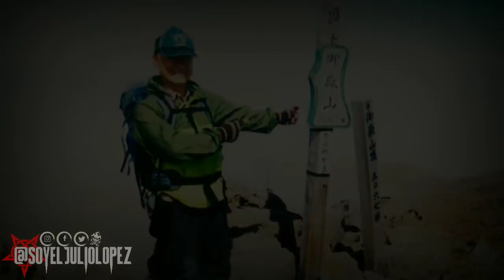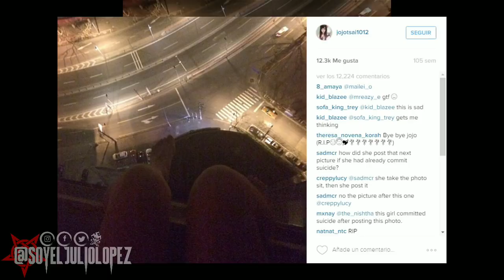OTRAS 10 IMAGENES CON ESCALOFRIANTES HISTORIAS REALES (por EL JULIO LÓPEZ)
Esta vez vamos a retomar un tema el cual creo que puede abarcar muchos capítulos, ya que la fotografía en general llega a congelar en sus pixeles imágenes a prueba del tiempo y muchas de ella pueden llegar a ser desde hermosas hasta de lo más tenebrosas, si no has visto la primer parte de este video te invito a que lo hagas luego de ver este.